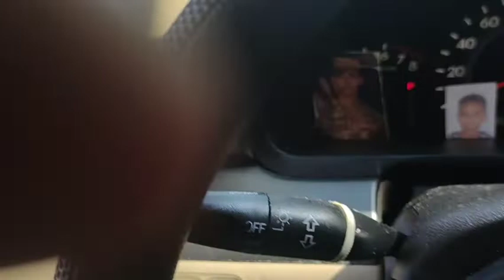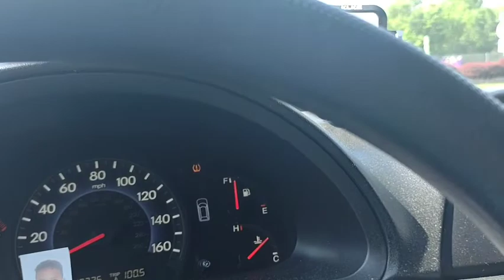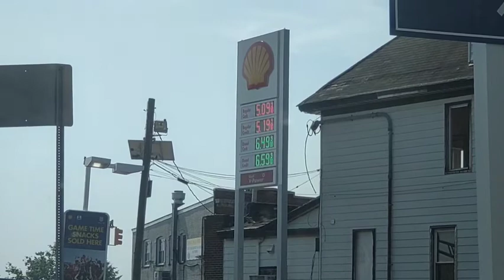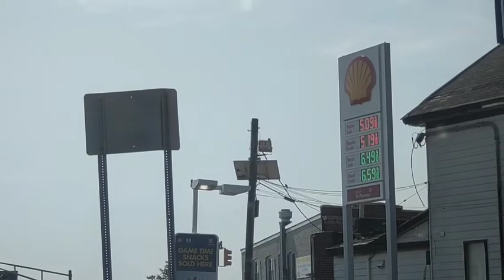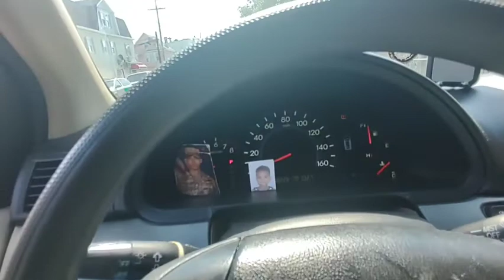LAUNDRY, ⛽ GAS DAY,SAW MY GAY FRIENDS AT GAS STATION